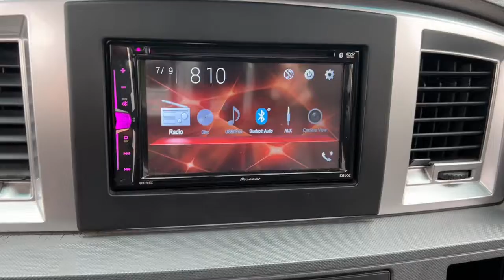2008 Dodge Ram_1500 Davison, Flint township, Grand Blanc, Lapeer, Burton 6-28963BK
Used 2008 Dodge Ram_1500 available in 800 N. State Rd., Davison, Michigan at Hank Graff Chevrolet. Servicing the Davison, Flint, Township, Grand Blanc, Lapeer, Burton, MI area.

2008 Dodge Ram_1500 SLT - Stock#: 6-28963BK - VIN#: 1D7HA18N28S520499

800 N. State Rd

Ram 1500 SLT 4D Quad Cab 4.7L V8 5-Speed Automatic RWD Burgundy Medium Slate Gray Cloth 20 x 9 Aluminum Wheels 20 x 9 Chrome Clad Aluminum Wheels 3.92 Axle Ratio 4 Speakers 4-Wheel Disc Brakes ABS brakes Air Conditioning Alloy wheels AM/FM Compact Disc w/SIRIUS Satellite AM/FM radio: SIRIUS Badge Bumpers: chrome CD player Chrome Bodyside Molding Cloth 40/20/40 Split Bench Seat Compass Delay-off headlights Driver door bin Dual front impact airbags Electronically Controlled Throttle Folding Rear Seat Front anti-roll bar Front Center Armrest Front fog lights Front reading lights Front wheel independent suspension Heated door mirrors Illuminated entry Low tire pressure warning Mini Floor Console Next Generation Engine Controller Outside temperature display Overhead console Panic alarm Passenger door bin Passenger vanity mirror Power door mirrors Power steering Power windows Quick Order Package 24G SLT Rear step bumper Remote keyless entry SIRIUS Satellite Radio Speed control Speed-Sensitive Wipers Stain Repel Seat Fabric Tachometer Tilt steering wheel Tip Start Trip computer Variably intermittent wipers Voltmeter.brbrOdometer is 42503 miles below market average!brbrRWD 5-Speed Automatic 4.7L V8